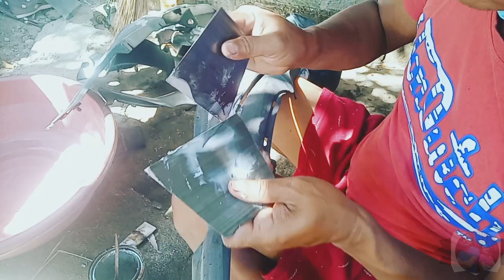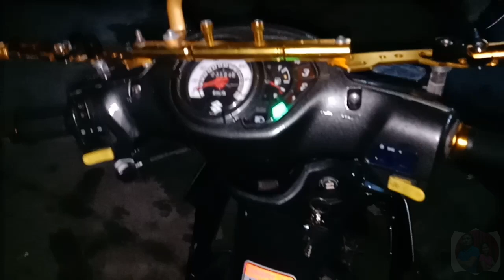Suzuki Smash(115) flairings repair 💯👍🔩🔨